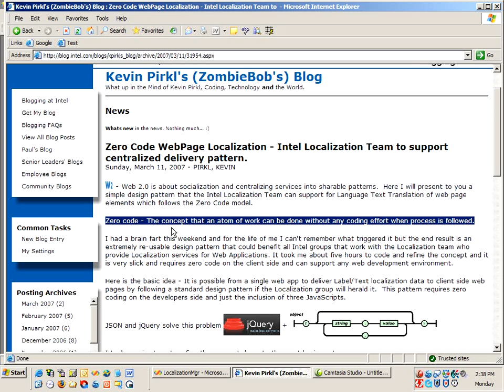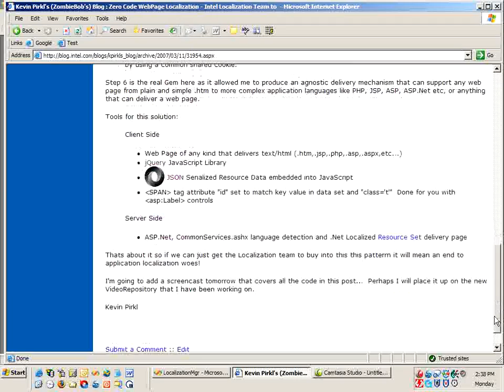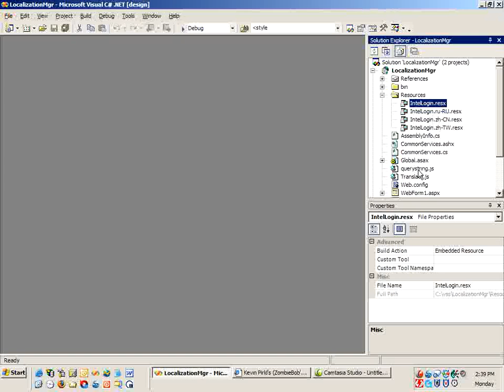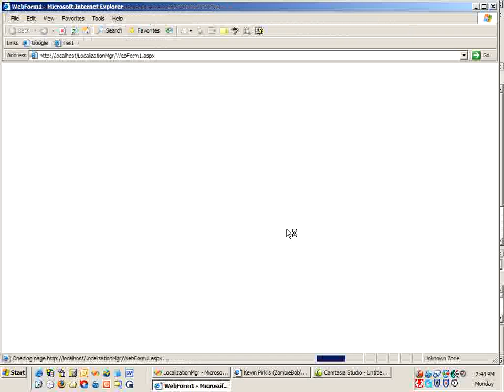Zero Code ASP.Net Localization via jQuery & JSON Part 1 of 2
This is part 1 of a 2 part short on how to best approach web page localization..

This 20min self chat is about a unique approach to Web Page localization that allows centralization of localized text to be delivered via JavaScript making use of jQuery for DOM parsing and JSON as the shared data format. The unique thing about this concept is that is works in any text/htm type page so it is portable to other environents (can also be consumed by PHP, JSP, ASP, HTM files etc.)

ASP.Net provides the housing for the Localized text in this case and delivers the JSON data back to the web page. ASP.Net rendered client code provides a natural way to localize controls with little to no effort. I also show some other ways of extending on this idea.

It would not be very hard to work something like this out in more complex ASP.Net Web Pages as well. I came across this article that conveys some thoughts close to my own "ASP.Net, ClientIDs and their JavaScript companion" by James Gregory

In the video I make mention of ownersip of Rewrite.Net but that is not correct - Proper resources and credits noted below.

Supplemental items:
Rewrite.Net found the code for this on 15Seconds.com
jQuery - JavaScript Library